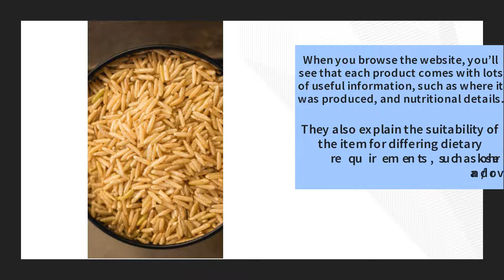Get Canadian Grown Grains & Rice Delivered In Blackfalds With This Online Health Food Store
Are you frustrated by the lack of health food stores in your part of Canada? Get locally-produced grains and rice delivered to your doorstep with the innovative services from Alberta-based Storehouse Foods . for more information.